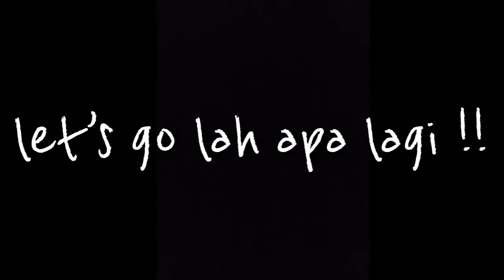FOOTBALL MANAGER 20 MOBILE |MALAYSIA GUYS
Ini adelah gameplay Football Manager 20 Mobile.Maaf tentang masalah dalam video ini.TQ